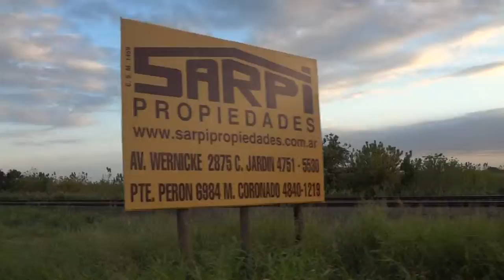El Palomar, desde Hurlingham a El Palomar. Ruta Nacional 202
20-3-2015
18:35 + -